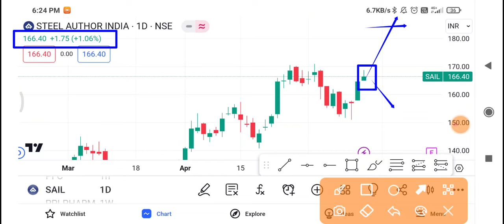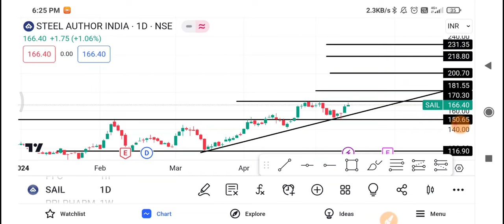Sail Share Latest News 🔴 Sail Share news today 🔴 Sail Share price today | Sail Share Target